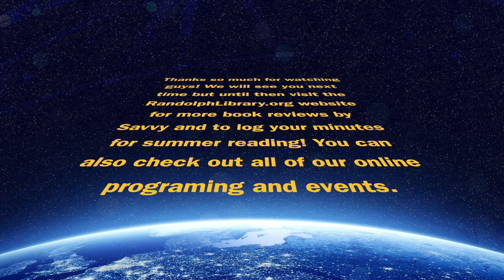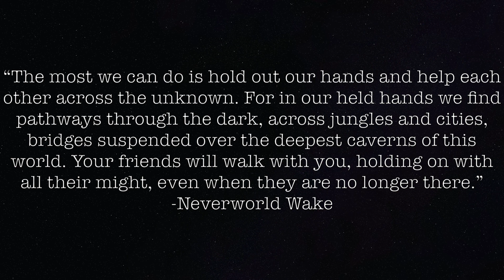Neverworld Wake by Marisha Pessl, Asheboro LIbrary TeenZone Book Talk #4, ft. Sam Colwell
Dave, the Teen Librarian and Savvy B. (YA Superfan) and Children's Room Librarian meet online to discuss the fourth book in their Summer Reading Booktalk Podcast series.
(Please excuse our technical difficulties!)

Summer Reading is NOW!